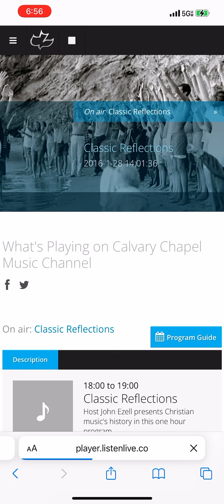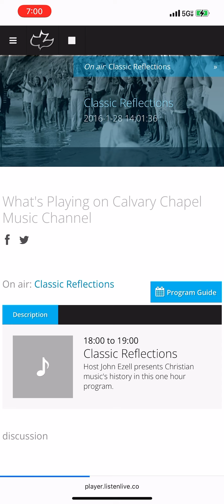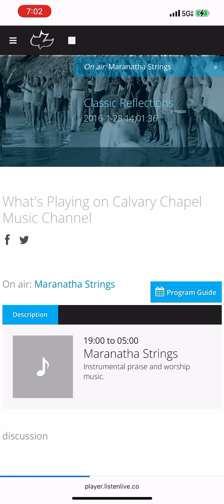Classic Reflections with Lee Ezell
This is a program that plays old time Christian songs. This program used to play on KWVE but was cancelled when Lee Ezell went to be with the Lord.

They play reruns now on the Calvary Chapel music channel and this is just a small clip. I love all of this old time Christian music. Just sharing this small clip in case anyone else is looking for the program!